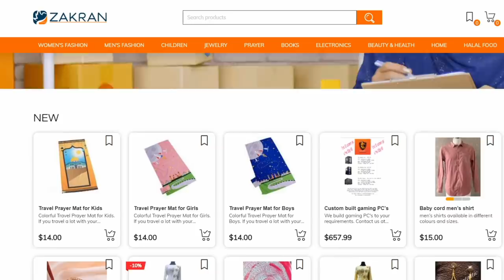TEKASHI 6IX9INE GIVES DAWAH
A platform to sell products, buy products all within our Ummah thus allowing the money to circulate only within us helping us strengthen and prosper as an ummah.

Our innate disposition knows God and Qadr (destiny) make sense, but our environment re-programmes us otherwise. No matter how much of a villain you seem to the people, don't supress these basic instincts. It's never too late to turn back.